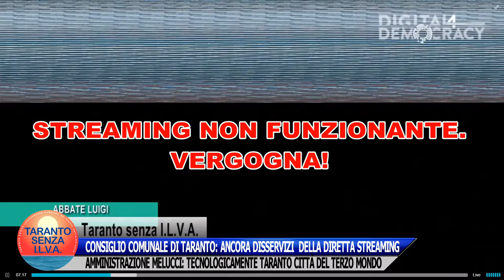CONSIGLIO COMUNALE DI TARANTO: ANCORA DISSERVIZI DELLA DIRETTA STREAMING. VERGOGNA!